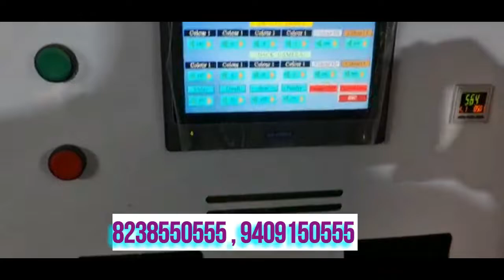Garlic colour sorting machine// COLOUR SORTING MACHINE// APS INDUSTRY M-8238550555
I had covered a profitable business idea in India which you can start this business from home and can start as small scale industry in India. This new business idea is a low investment high profitable business; this business is for women too. This business is recognizing as small scale business idea in India. Where the product from this machine can be supplied in Indian market